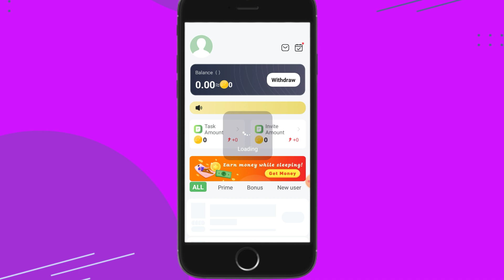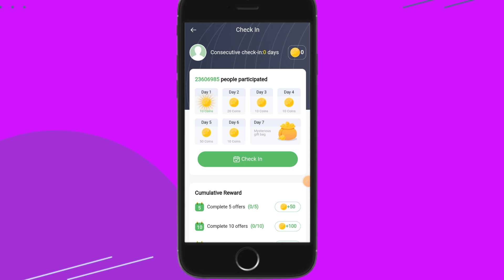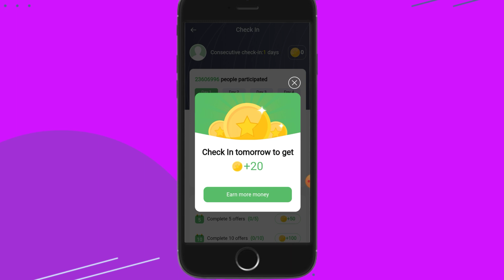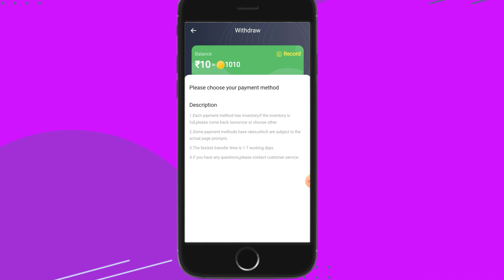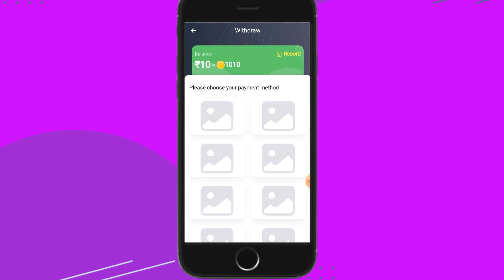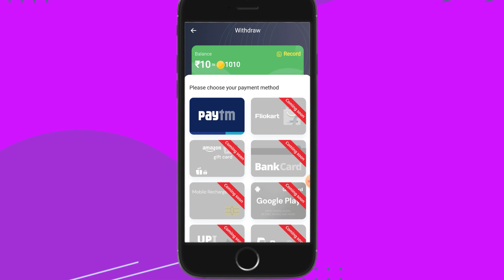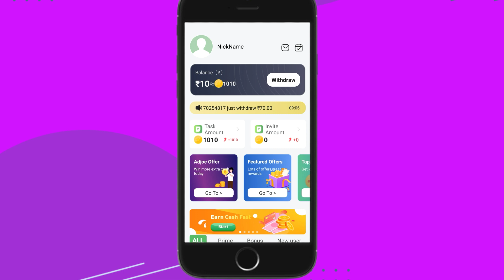Royal master || royal master app real or fake || royal master app review || royal master app payment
hii
my dear YouTube family
welcome to "TECH AND EARN WITH SACHIN"
👇👇please join telegram group for earning 👇👇

                👇Search keyboards👇
 new earning app
online earning
online paise kaise kamaye
ted talk
ted talks
tim urban
paise kaise kamaye sandeep maheshwari
how to earn money from amazon arafat khan id
how to earn money fast in bloxburg
paytm earning app 2023today tamil
new earning app today bangladesh
new earning app today earning tvs
new earning app today gcash
new earning app today teen patti
new earning app today bayan
roj paise kamane ka app
rojana paise kamane wala app
roj paise kamane wala app
paise earn karne wala app
ghar baithe paise kaise kamaye 2023 pakistan
ghar baithe paise kaise kamaye for ladies
ghar baithe paise kaise kamaye pakistan
ghar baithe paise kaise kamaye student
ghar baithe paise kaise kamaye real
ghar baithe paise kaise kamaye for teenage

                  💥 App 🔗  link💥

                      🌟Hashtag🌟